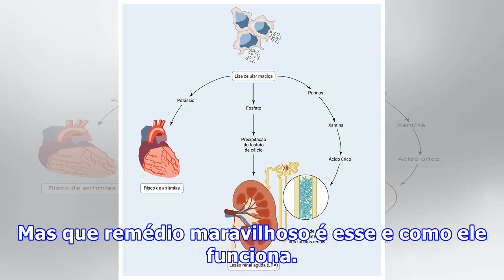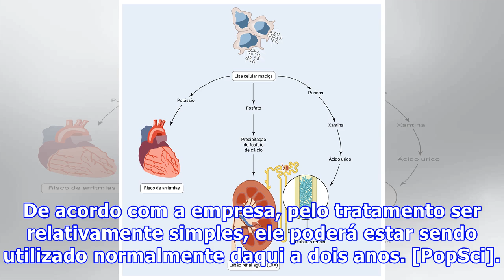Um inibidor de proteína pode curar todos os tipos de câncer – e possivelmente outras doenças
Um inibidor de proteína pode curar todos os tipos de câncer – e possivelmente outras doençasDesde abril do ano passado, pacientes com câncer que não respondem bem à quimioterapia, nos Estados Unidos, estão sendo submetidos a outro tipo de tratamento. Uma droga experimental, administrada nesses casos, mostram resultados a partir de algumas semanas depois da primeira dose. Os resultados, apesar de preliminares, são promissores. Com apenas algumas mudanças, o remédio também poderia ser usado para t...